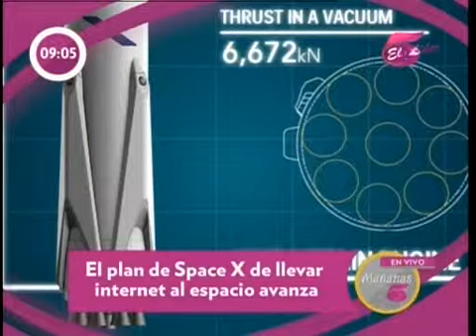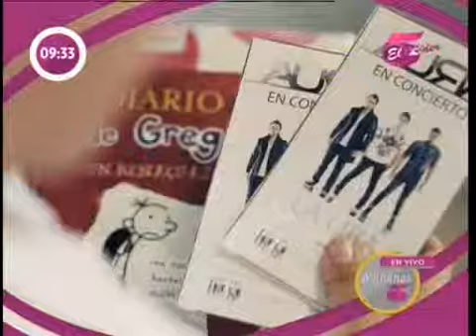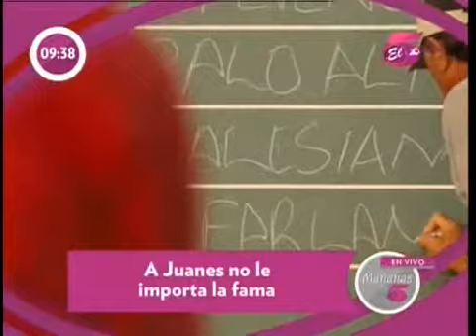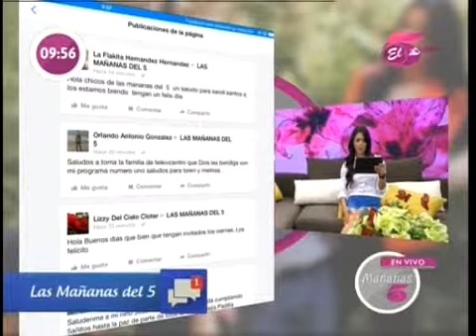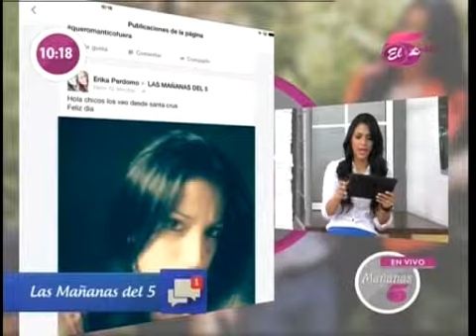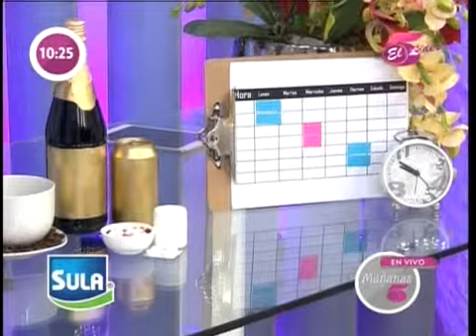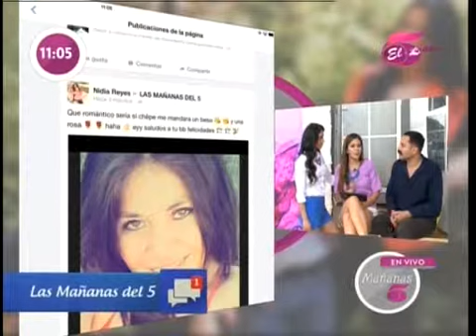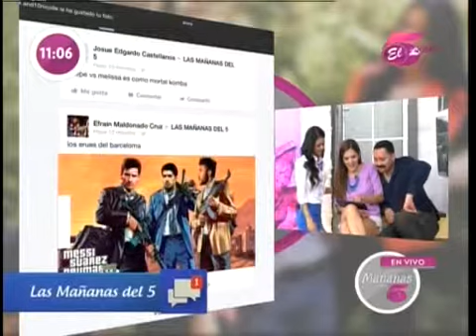TVC Las Mañanas del 5 Viernes 12 de Junio